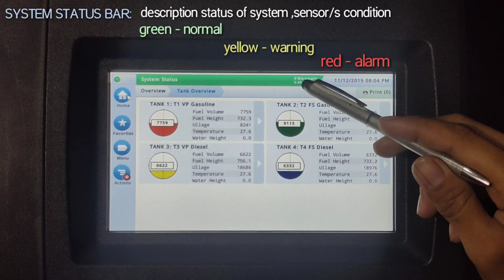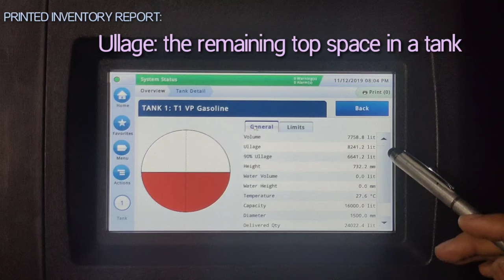atg touch screen